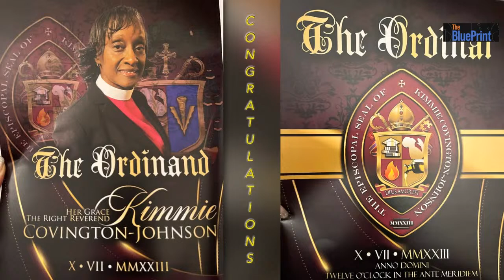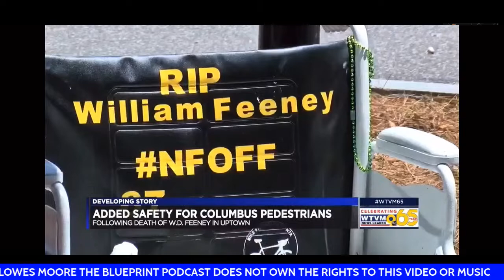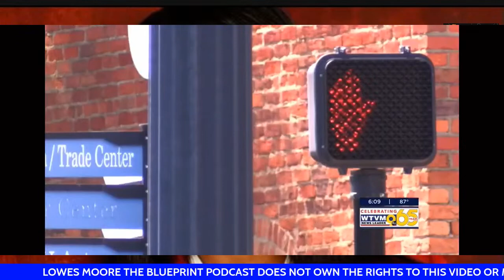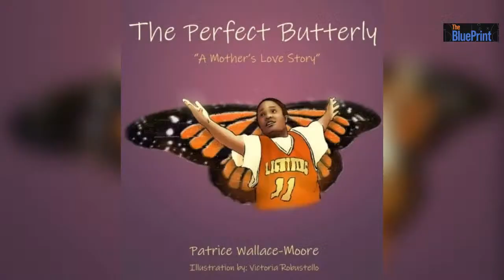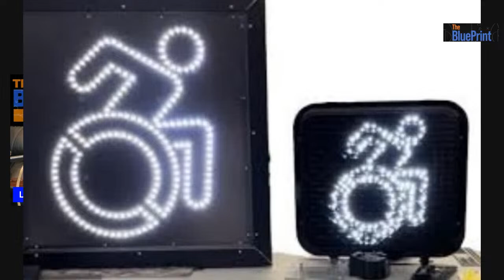Lowes Moore The Blueprint Podcast - Special Guest Dr. Helen Brown 10/8/23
The Blueprint Podcast Upcoming Dr. Helen Brown - Join Us

Dr. Helen Brown discusses her passion for helping people with disabilities. She is the CEO of Mobility Unlimited Technology Worldwide and helped create a life-changing technology.

Wheeldestrian™ will help save lives. There are over 3 million wheelchair users in the U.S and 55 million Americans who live with varying disabilities. As such, communities must focus on inclusion and technology. The term pedestrian means to travel by foot, so we adopted Wheeldestrian™ to be more inclusive because our society's mindset, especially the traffic industry, has to change."

                                                                                     Helen Brown
                                                                                     Founder of Wheeldestrian™

Mobility Unlimited Technology Worldwide (MUTW) performs research and data collection to safely adapt spaces for wheelchair users, blind citizens, and mobility aided users.

The Blueprint Podcast focuses on Lifestyle 7 Spheres of Influence: Religion/Relationship, Family, Education Government & Law, Media, Sports, Arts, & Entertainment, Business & Finance.